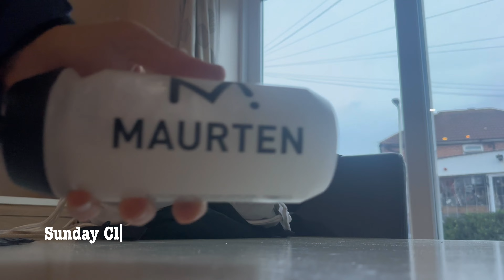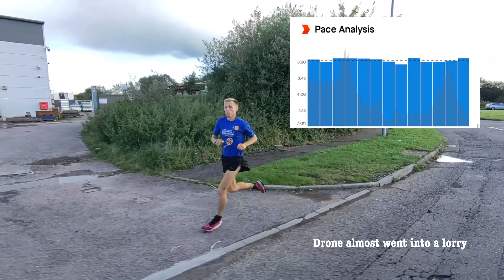Cardiff Half Marathon Prep: Testing Race Pace & Fuel Strategy!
In this video, I'm breaking down my final preparation for the Cardiff Half Marathon! I'll be sharing two key training sessions that have helped me gauge my target race pace and fine tune my fueling strategy for race day.
Watch as I test my endurance and speed and dive into how l'm planning to fuel before and during the race to stay strong throughout the 13.1 miles.